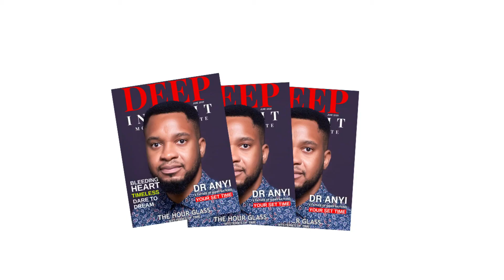One On One With Dr's Anyi Children.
We couldn't find a better way to celebrate fathers than inviting a notable figure to share with us his journey to fatherhood. Ladies and gentlemen, we are so excited that this month's cover is graced by none other than Dr Anyi Obi. In celebration of Dr Anyi as a father, we invited some of his children to share with us their thoughts about him.